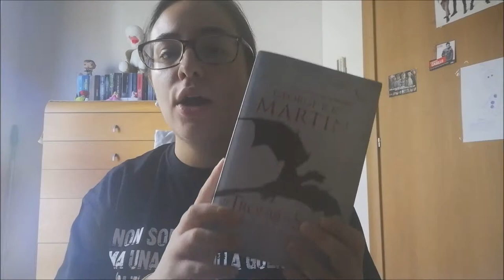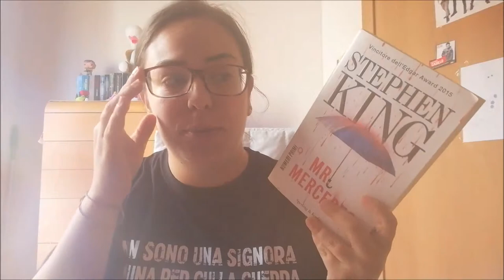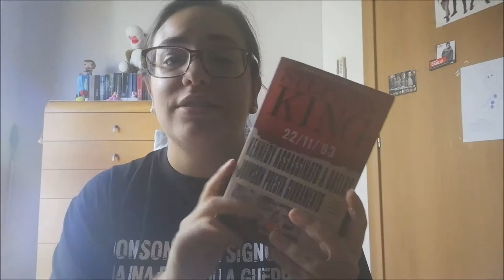TBR AUTUNNO\INVERNO //Ylenia\\